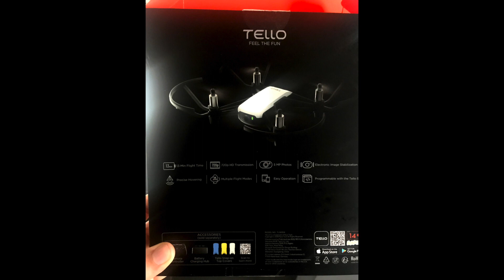TELLO - DJI and Intel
Chegou o MINI DRONE TELLO, VAMOS FAZER UM FLIP...

Se Gostaste VOTA ai um LIKE e COMENTA o Video

Não Percas Novos Videos SUBSCREVE O CANAL YOUTUBE
Subscreve o Canal YouTube - Obrigado